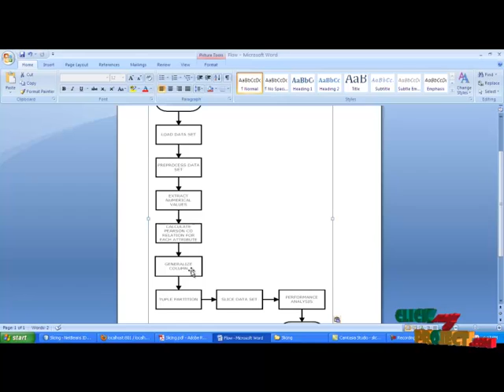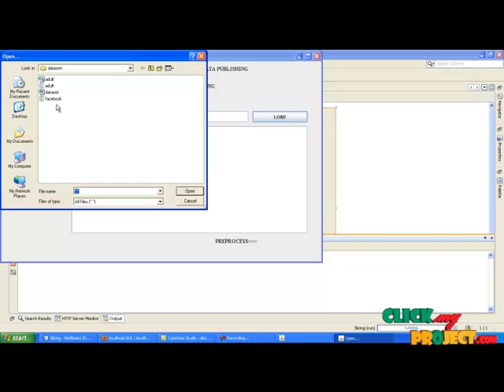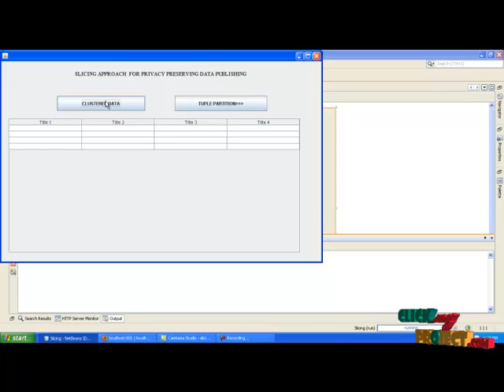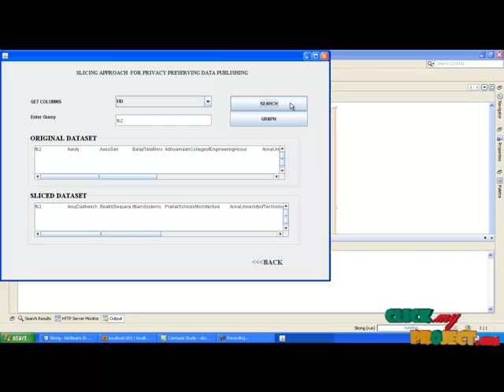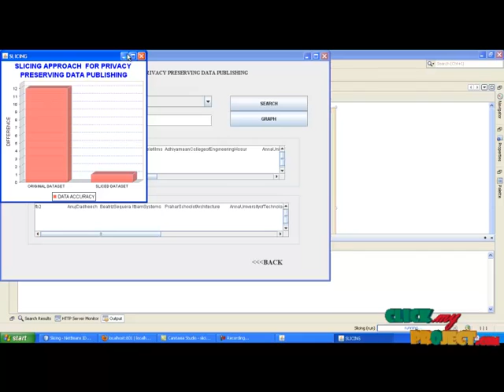Final Year Projects | 2012 Slicing A New Approach for Privacy Preserving Data Publishing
Including Packages
* Complete Source Code
* Complete Documentation
* Complete Presentation Slides
* Flow Diagram
* Database File
* Screenshots
* Execution Procedure
* Readme File
* Addons
* Video Tutorials
* Supporting Softwares

Specialization
* 24/7 Support
* Ticketing System
* Voice Conference
* Video On Demand *
* Remote Connectivity *
* Code Customization **
* Document Customization **